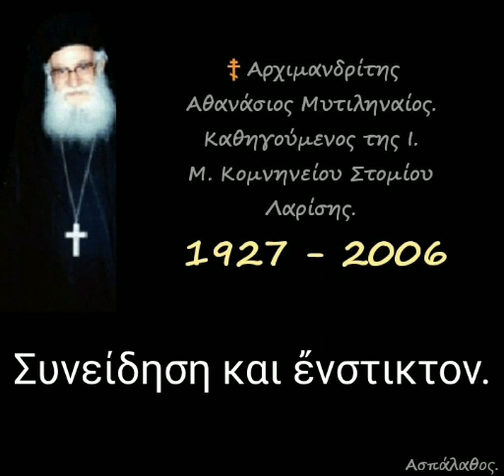Συνείδηση και ἔνστικτον.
► Ομιλία:🔹681'

20-02-94

 Ἔνστικτον καί συνείδηση.